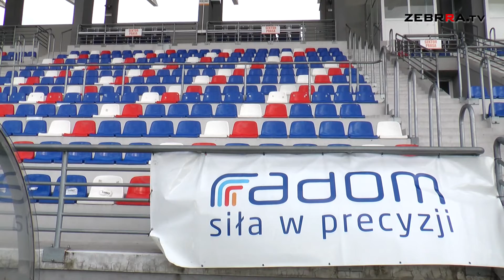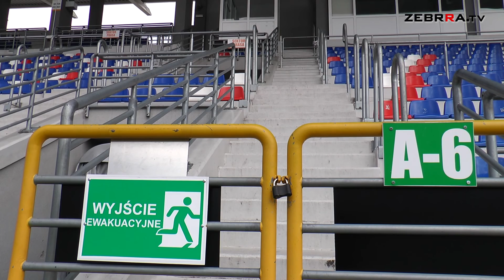PZPN zapowiada wznowienie rozgrywek pierwszej ligi już za 5 tygodni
Polski Związek Piłki nożnej poinformował o przewidywanym terminie powrotu do gry pierwszej i drugiej ligi. Jak czytamy w komunikacie departamentu rozgrywek krajowych "Wznowienie rozgrywek Fortuna I Ligi oraz II ligi nastąpi w okresie pomiędzy 30 maja a 6 czerwca 2020 roku. Będący na 4 miejscu ligowej tabeli Radomiak nie może się doczekać powrotu na boisko. Na razie jednak nie są znane szczegóły tego procesu.